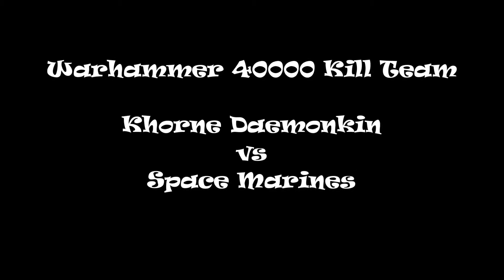WH40K Kill Team: Khorne Daemonkin vs Space Marines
Kill Team 40K Battle Report: Khorne Daemonkin vs Space Marines